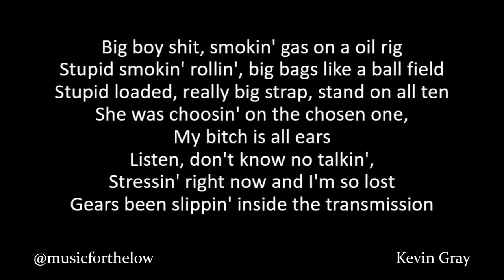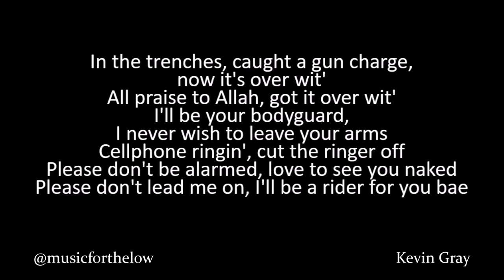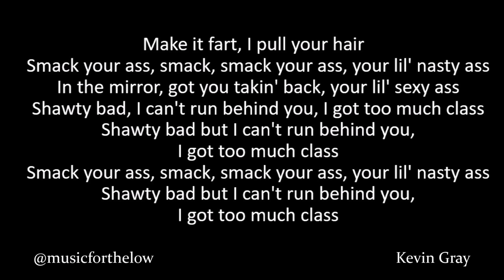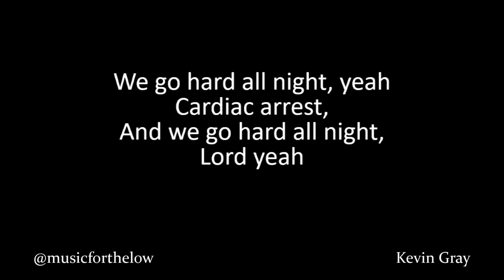Kevin Gates - Neva Land (Lyrics)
IM IN THE H WITT IT